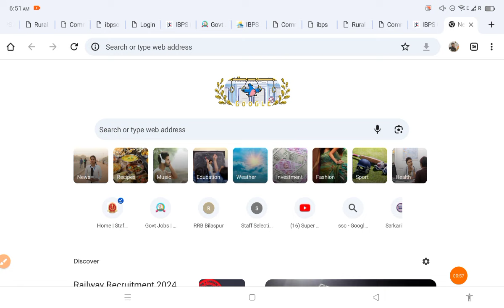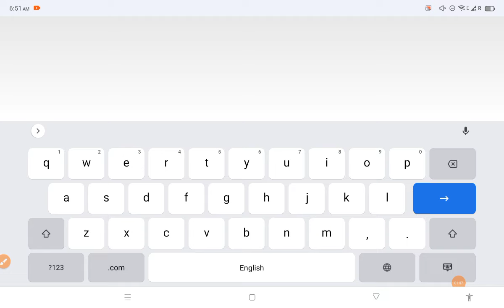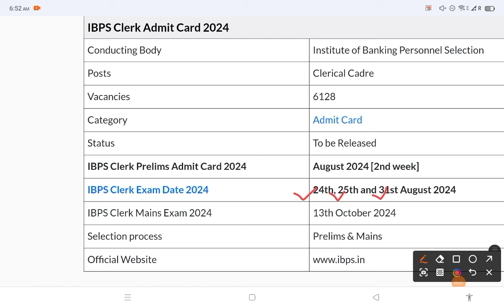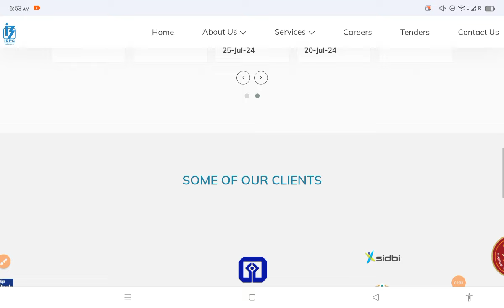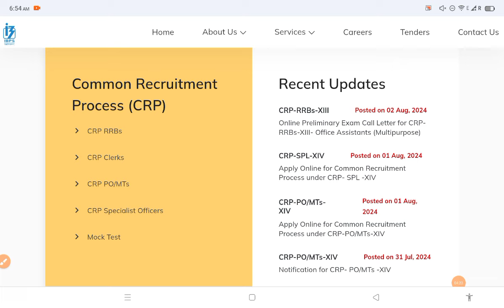IBPS RRB Clerk Admit Card 2024 || IBPS Clerk Admit Card 2024 Download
ibps_rrb_admit_card_2024

ibps rrb clerk admit card 2024,
ibps rrb clerk admit card 2024 kaise download kare,
ibps rrb clerk admit card 2024 date,
ibps rrb clerk admit card 2024 office assistant,
ibps rrb clerk admit card 2024 download,
ibps rrb clerk admit card 2024 kab aayega,
ibps rrb clerk admit card 2024 download kaise kare,
ibps rrb clerk admit card 2024 how to download,
IBPS Clerk Admit Card 2024,
IBPS Clerk Admit Card sarkari result,
How To download ibps clerk admit card 2024,

For Notice Join Telegram ।

how to download admit card of ibps clerk 2023,
download ibps clerk admit card

rrb po clerk admit card 2023,
rrb po prelims admit card 2023,
ibps rrb clerk admit card 2023,
rrb clerk admit card 2023,
ibps rrb clerk admit card 2024 malayalam,
ibps rrb clerk admit card 2024 tamil,